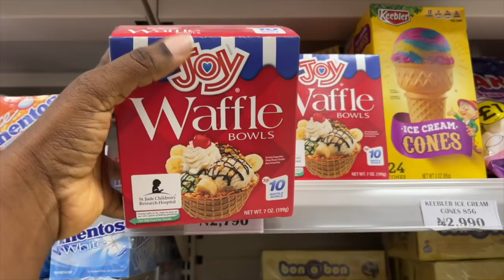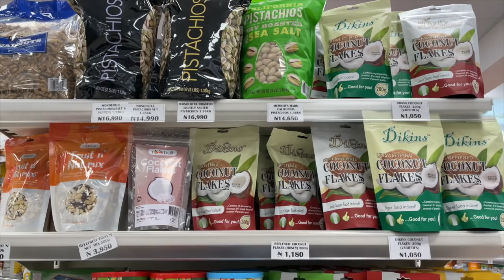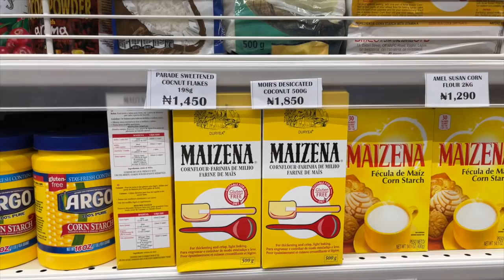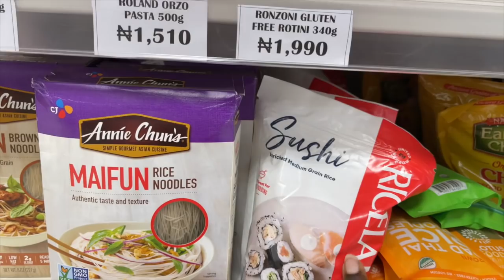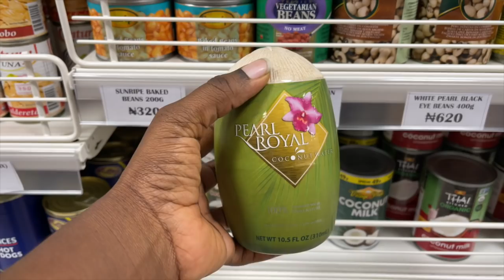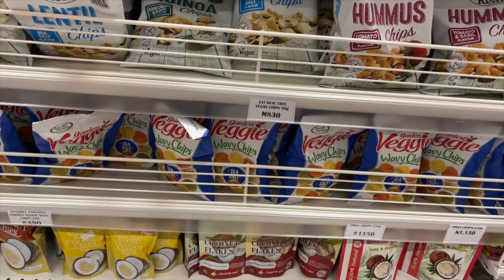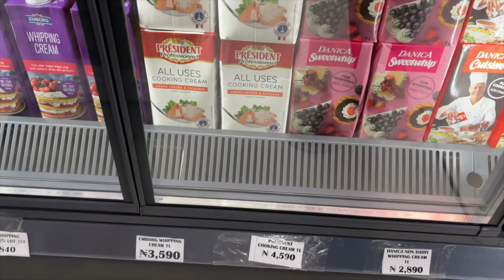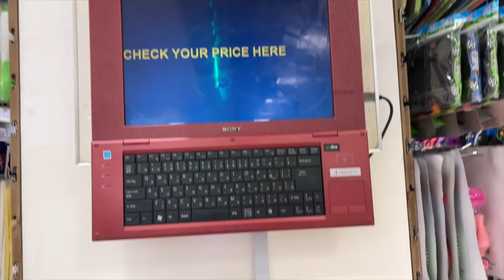FOOD SHOPPING AT THE BIGGEST SUPERMARKET IN LAGOS! TESCO No Do Pass This One!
Food Shopping Video at Ebeano Supermarket Lagos. This is the new store off Admiralty Way Lekki, I had to go check it out.

Philippians 4:6-7